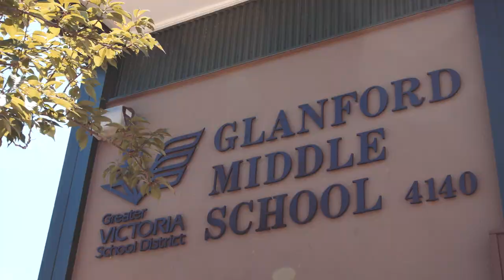Elaine Bayles–FINALIST–2019 Premier’s Awards for Excellence in Education – Outstanding Support, TA